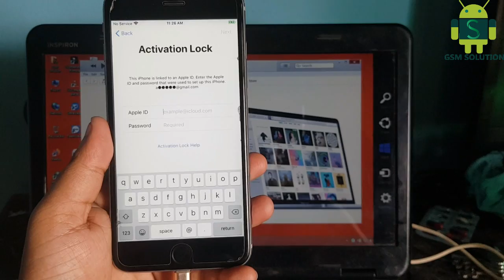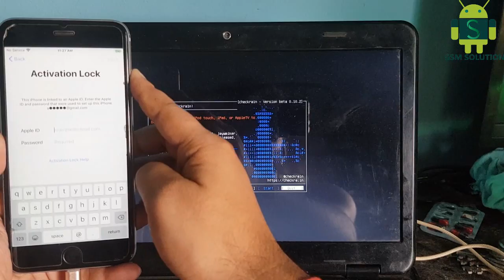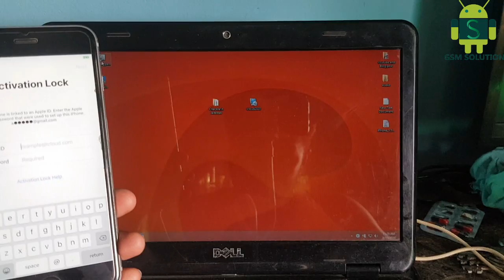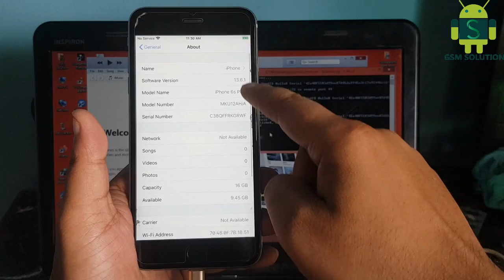[Windows]Bypass Untethered iPhone 6S Plus iCloud Activation Lock On iOS13.6.1 & Jailbreak Checkra1n.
2# Need install tweak SafeShutdown - Avoid re-jailbreaking when battery runs out.
3# See step by step in video, if you have error in process bypass icloud. pls comment here, i will reply soon.
We all tend to forget login credentials as days pass by. But sometimes forgetting credentials can be very fatal as is in the case of icloud. Forgetting icloud logins will lead your device to be unusable if you reset your device with your icloud logged in Bypass Untethered iPhone 6S Plus iCloud Activation Lock On iOS13.6.1 & Jailbreak Checkra1n On Windows Pc That moment you will know what a great pain in the ass is it to remove the icloud lock form your device. There are many online service providers who claim to remove lock form your device within hours but they cost a ton of money which many of are able to afford to be honest.Bypass Untethered iPhone 6S Plus iCloud Activation Lock On iOS13.6.1 & Jailbreak Checkra1n On Windows Pc Latest Security will be bypassed after following this guide correctly.